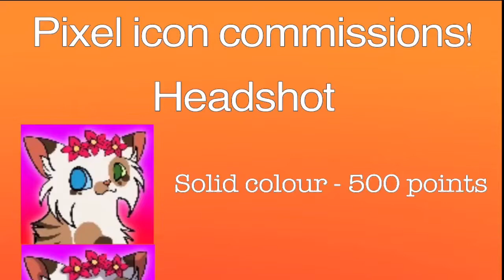PIXELATED ICON COMMISSIONS | OPEN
I’ve officially opened pixel icon commissions!!

I only accept deviant points, sorry!